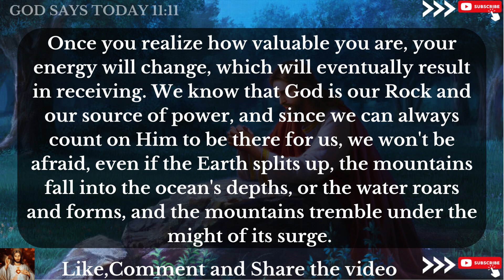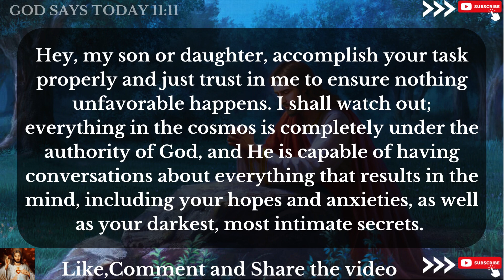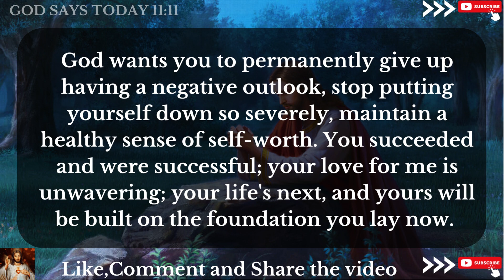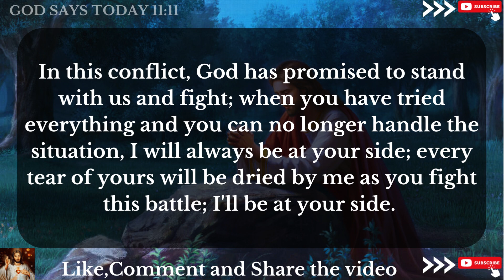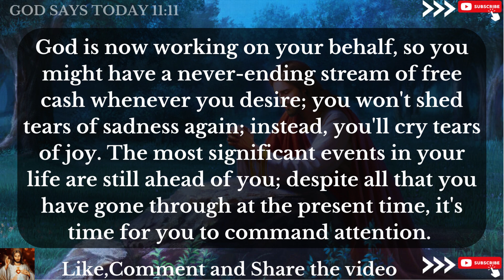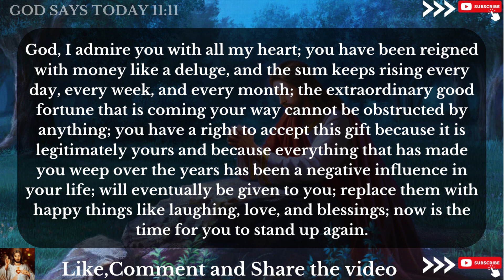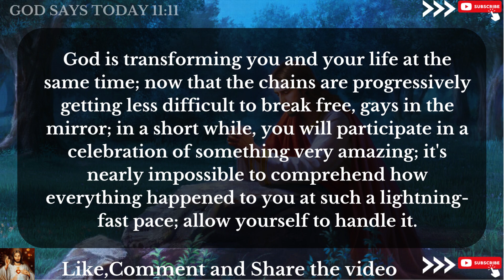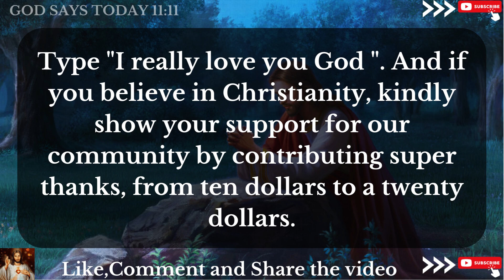🛑God Message For You Today | You can skip if you hate me| God's Message Today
bible scriptures
god's message
bible quotes
bible verses about love
faith quotes
Christian quotes